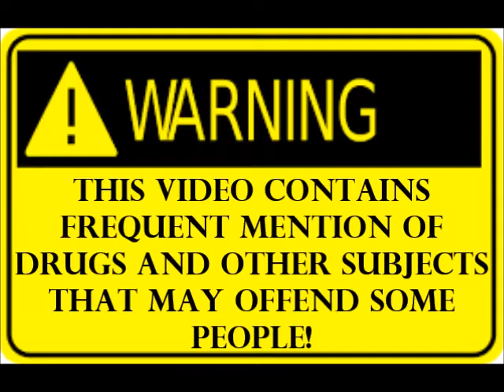EP#70 - Dark Side Of The Ring: 'Cocaine And Cowboy Boots - The Herb Abrams Story'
Hey Maniacs, we're back with another 'Dark Side' review for you.
We enjoyed this episode & we hope you enjoy the review as much as we enjoyed filming it!